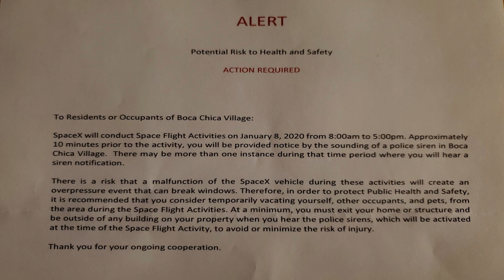SpaceX Starship SN9 Launch delayed - 2nd static fire + launch soon! All informations!